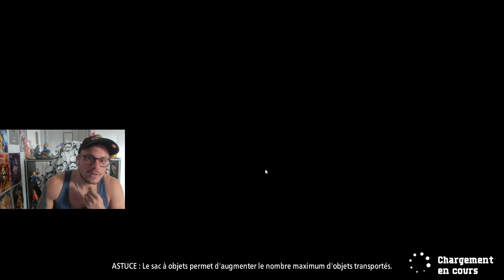INVOCATIONS SHOTO / BAKUGO / DEKU SUR MY HERO ACADEMIA ULTRA RUMBLE !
Deviens un membre exclusif de la chaine pour avoir des emotes exclusives et ton pseudo en vert !